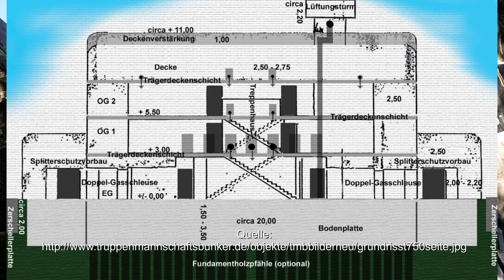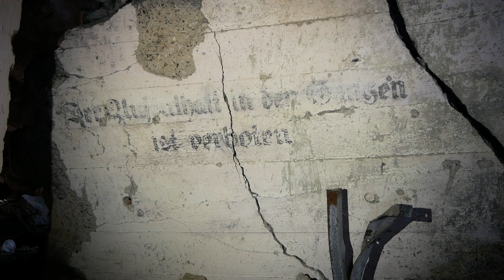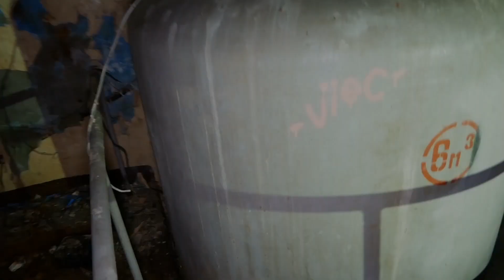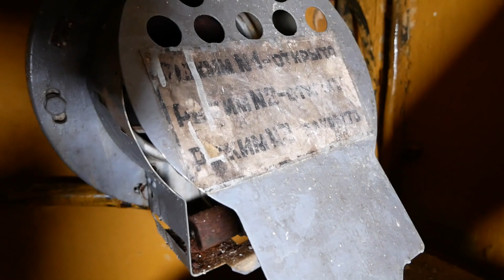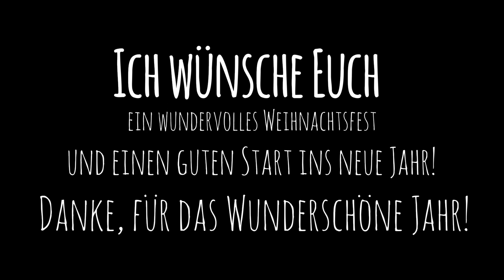Lost Place - gesprengte Bunker aus dem zweiten Weltkrieg -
Das Betreten der Anlage ist an sich nicht gestattet! Wer jedoch Interesse hat kann sich gerne an Team Delta wenden. Ich danke Team Delta, vertreten von Christel Focken für den regen Austausch und das persönliche telefonische Gespräch mit Christel.

heute geht es zusammen mit Julia, Maxi und Daniel an einen geschichtsträchtigen Ort.
Von hier aus wurde im zweiten Weltkrieg die gesamte deutsche Kriegsmarine Koordiniert.
Viele von euch werden ihn wahrscheinlich schon kennen. Dennoch möchte ich ihn gerade den Zuschauern von euch nicht vorenthalten, die noch nie dort gewesen sind.
Es ist ein atemberaubendes Bild, wie sich die Natur die gigantischen Trümmer der Hochbunker zurückerobert.

Und jetzt wünsche ich euch viel Spaß mit dem Video :D Wenn es euch gefällt, könnt ihr mir sehr gerne einen Daumen da lassen und/ oder etwas in die Kommentare schreiben. Ich freue mich immer riesig.

Zudem wünsche ich euch schon einmal ein wunderschönes und besinnliches Weihnachtsfest mit euren lieben.

Briefe o.ä. an folgende Adresse:

Andreas Gössel
Postnummer 51276028

Packstation 131
18109 Rostock